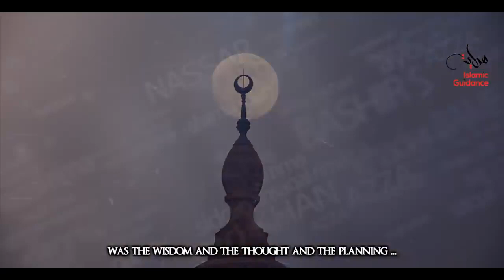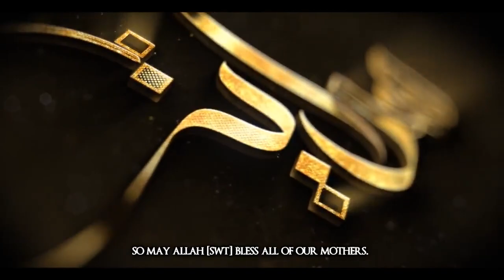Islam - The Power Of The Mother